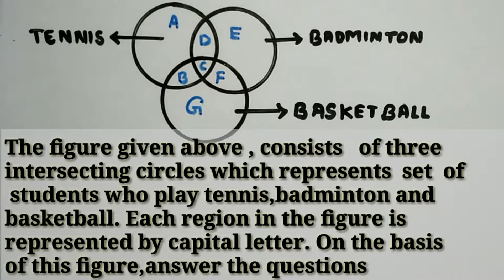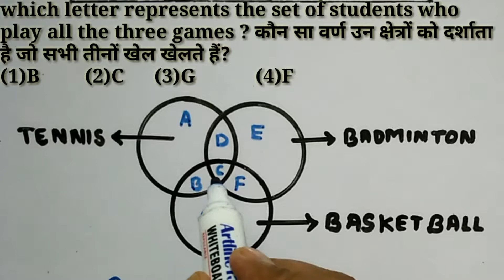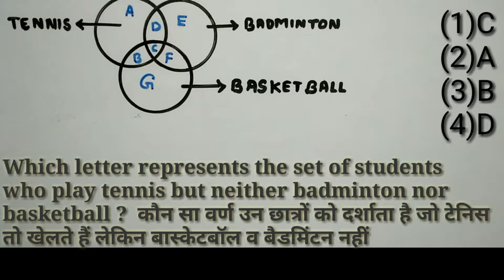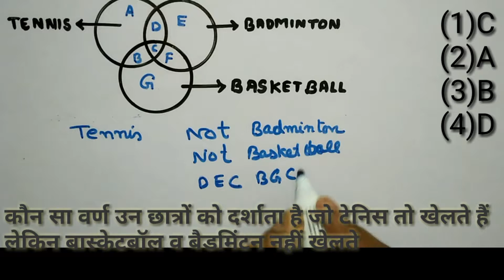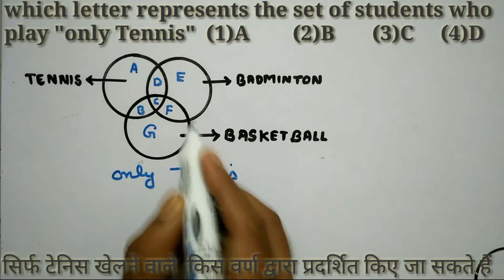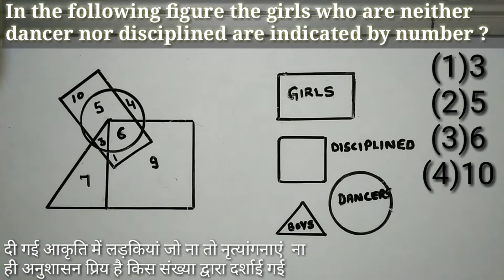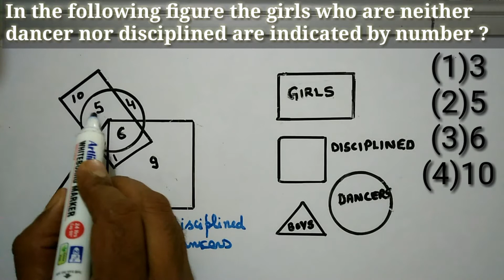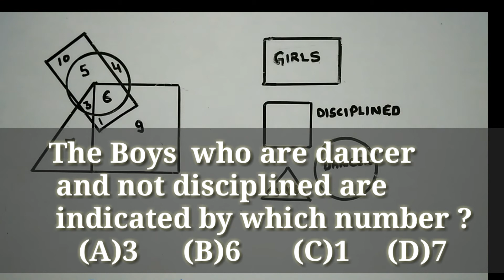Reasoning Tricks in hindi ,solving figure problems,SSC, BANK, CPO SI, CHSL, MTS & all other exams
Here I  have Discussed solving figure problems with the help of some examples using short tricks.